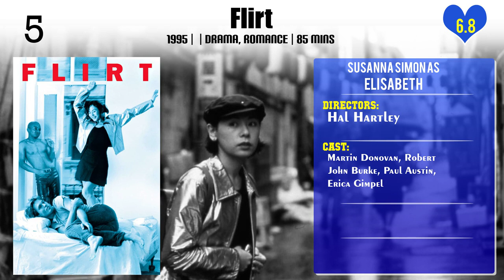Susanna Simon Top 10 Movies of Susanna Simon| Best 10 Movies of Susanna Simon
Top 10 Movies of Susanna Simon

Find the list of top 10 and best movies by Susanna Simon
Wie ein Licht in der Nacht
Miss Texas
Weihnachten für Einsteiger
Tach, Herr Dokter! – Der Heinz-Becker-Film
Max Minsky and Me
Flirt
Vittorio - Momente des Glücks
Späte Rache - Eine Familie wehrt sich
Die Lichtenbergs - zwei Brüder, drei Frauen und jede Menge Zoff
Affair of State

Pl. Comment down your favorite movie of Susanna Simon